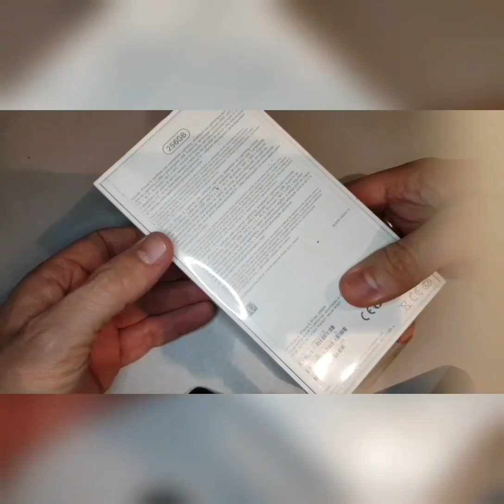Unboxing de IPhoneX blanco de 256GB